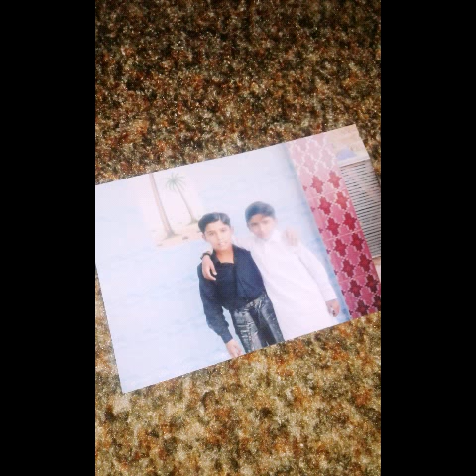Norman bhambhani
Neumann bhambhani